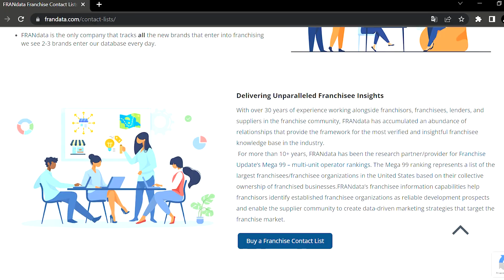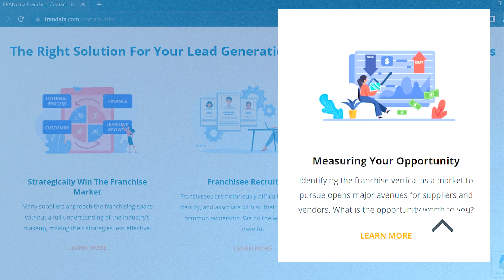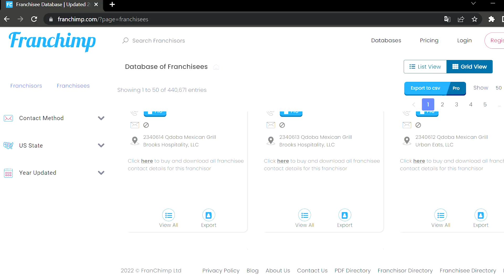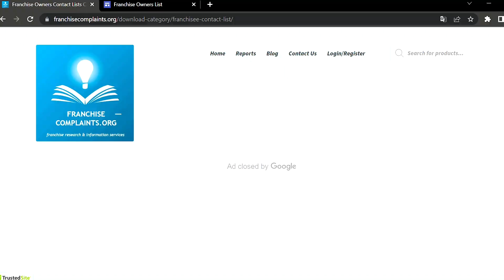TOP 3 Sites For FRANCHISE OWNER Contact Details (including FRANdata and FranChimp) 💼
In this video, we will discuss three great websites that can provide you with the information you need. These sites are FRANdata, FranChimp, and franchisecompliants.org. Let's take a closer look at each of them!

00:00 Introduction
00:30 FranData
02:58 FranChimp
04:13 Franchisecompliants
05:20 Conclusion